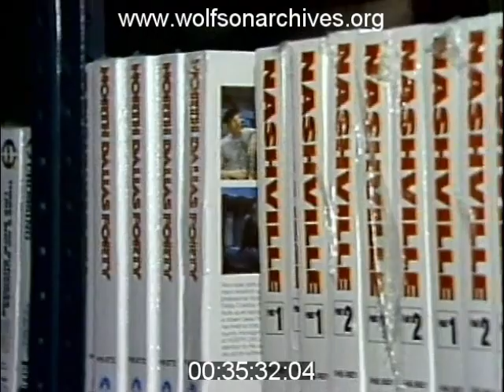1985: Home Video, Slimming Down and Selling Fast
WTVJ's Bob Mayer files another home video update with this 1985 story. More than a million "home video recorders" were expected to sell in by 1987 -- and why not, when portable recorders were down to just seven pounds?

This story features good footage of complicated-looking VCRs and comments from video maven Marvin Friedman.

This clip is derived from news film in the WTVJ Collection. Accession number 294-23; airdate October 9, 1980.